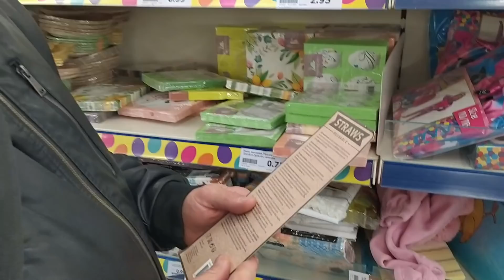[Vlog famille Nombreuse] #411 Vlog de bricolage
Mon snapchat :
mellehibou01

Mon tiktok
mariehibou8

Mon Vinted
dreamdespe

Musique de Noël
Titre: Jingle Bells
Auteur: Brent Bourgeois